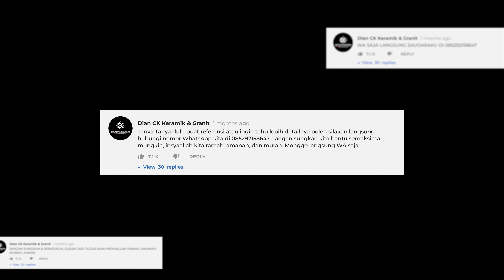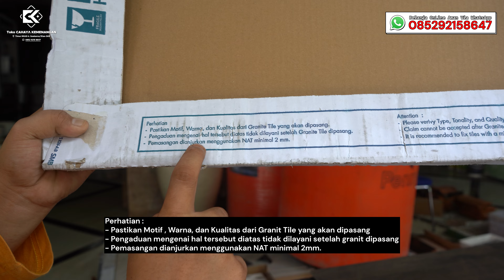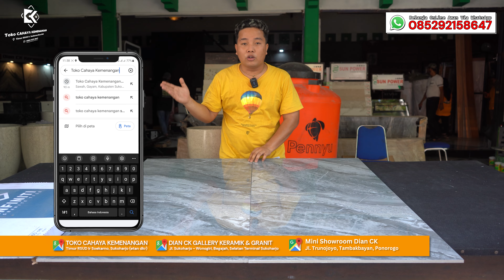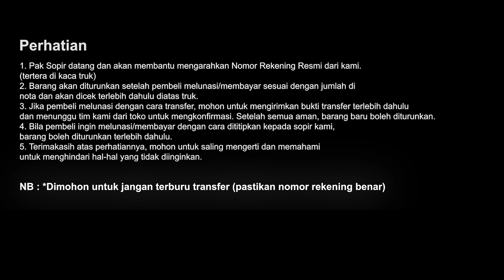PROMO GRANIT INFINITI JUPITER GREY, KW 1, 60x60, TURUN HARGA Rp160.000/M, MARMER ALAMI, GLAZE POLISH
Segmen Video :
00:00 Preview
00:20 Intro
01:08 Pembukaan
01:42 Unboxing - Cara Pemasangan
02:35 Review Infiniti Jupiter Grey
04:48 Video Detail Sinematik
08:17 Harga & Info Cara Pembelian
Toko Cahaya Kemenangan :
Showroom Dian Ck Keramik & Granit = Jl. Trunojoyo no 37, Tambakbayan, Ponorogo. (bawah plang rute Pendopo Agung) =